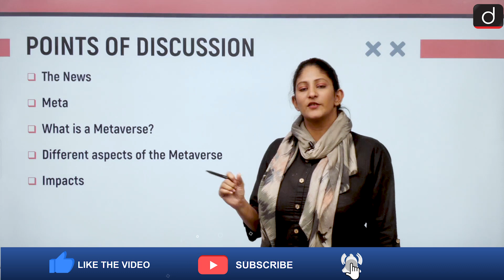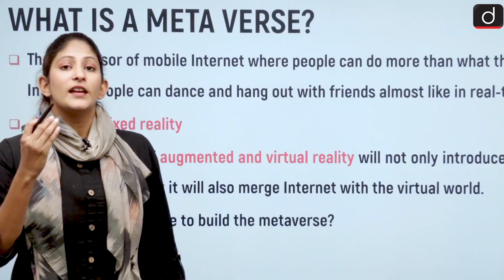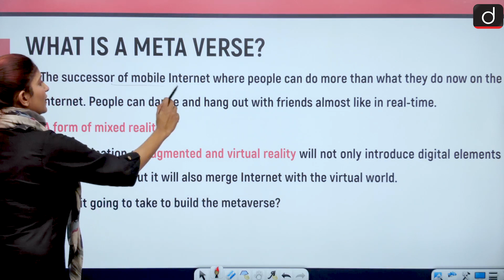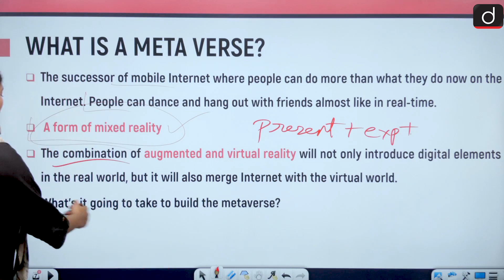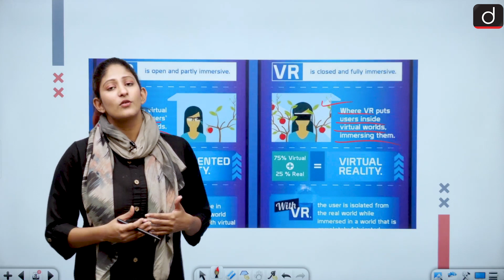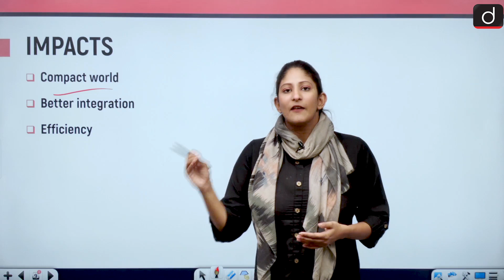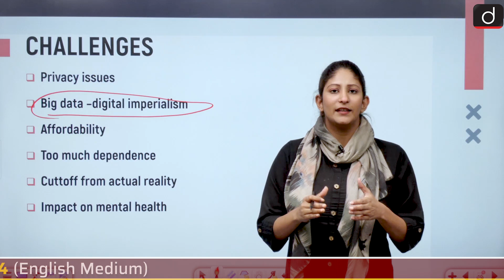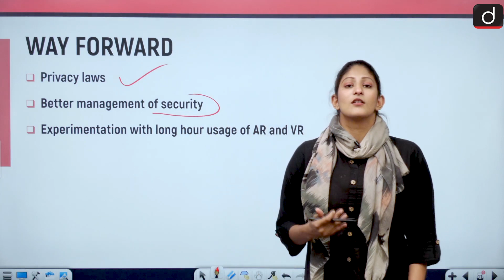Metaverse - IN NEWS | Drishti IAS English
In today's video, We have discussed about the concept of Metaverse that has been in the news.We have discussed about why is it in the news along with the keywords Augmented reality and Virtual reality.We have analysed the impacts as well as the challenges and the way forward.

•The News
|Meta
•What is a Metaverse?
Different aspects of the Metaverse
•Impacts
•Challenges
•Way Forward
•Question